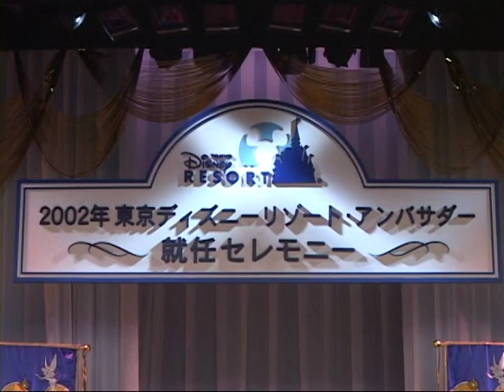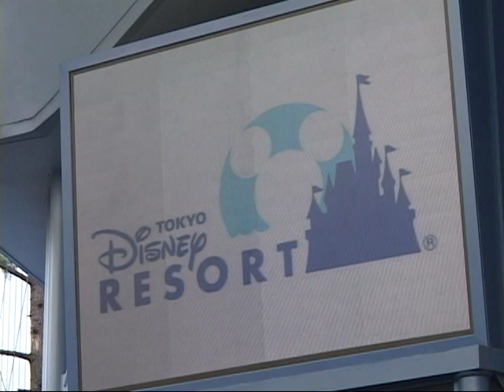TDR アンバサダー就任セレモニー 2002.1.1 東京ディズニーランド/ Tokyo Disneyland TDR y_0332i 梨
y_0332i　2001のクリスマスが無い. アドベンに居過ぎでした。
もしよろしければ、チャンネルの登録をお願い致します。